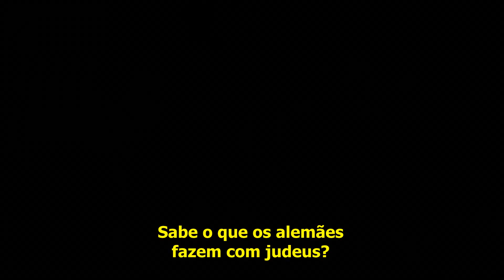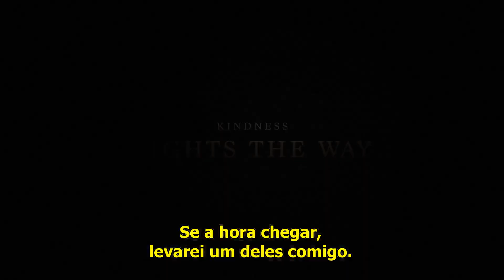Waiting For Anya (O Menino e a Guerra) (2020) | Trailer Legendado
Waiting For Anya (O Menino e a Guerra) (Esperando Anya) (2020) (Inspirado em eventos reais) | Trailer Legendado

Noah Schnapp, Jean Reno, Anjelica Huston, Thomas Kretschmann, Frederick Schmidt, Elsa Zylberstein, Gilles Marini, Tómas Lemarquis, Sadie Frost e Joséphine de La Baume.